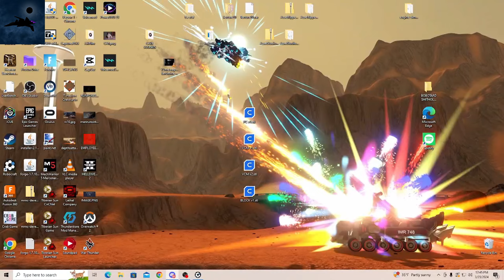ROBOCRAFT 2023 CHAMPIONSHIP FINALS REMATCH JAPAN RAGEQUITS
THE BEST PLAYERS IN THE GAME DANNY FEL MERCENARY VVVV E2P
ROBOCRAFT
robocraft
robocraft 2 Championship win japan quits
Best player in game
Bobo Robocraft robocraft two